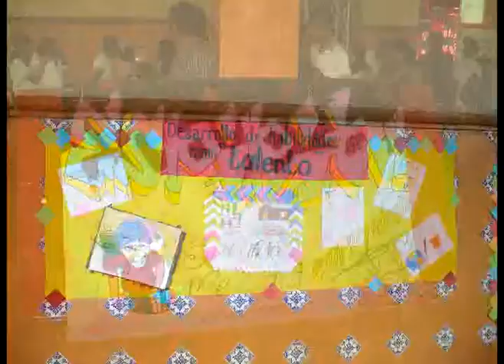Día del estudiante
Coronación de la Reina del estudiante
Evento de la carrera de 6km del estudiante donde participaron alumnos, exalumnos, padres de familia.
Convivencia en el balneario
link de fotos

link de fotos